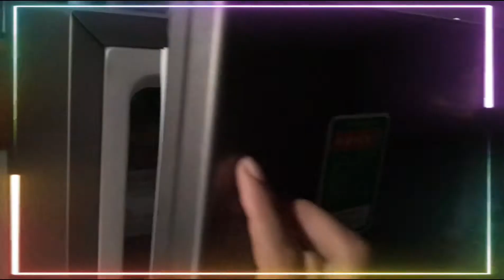Làm KEM CHÔM CHÔM đơn giản bằng khuôn kem nhựa trên Shopee - Kem ngon dễ làm với Truong Review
Làm KEM CHÔM CHÔM đơn giản bằng khuôn nhựa trên Shopee- Kem ngon dễ làm với Truong Review